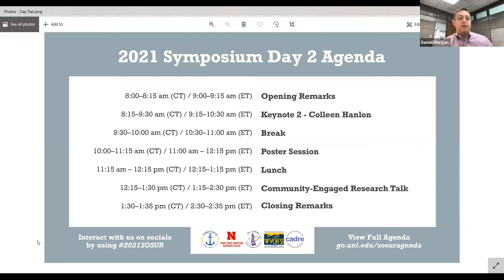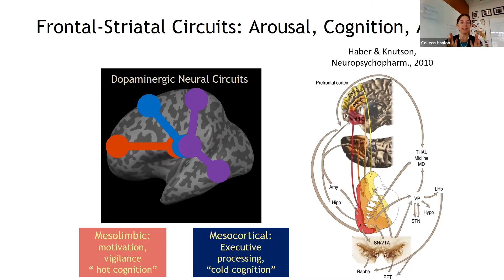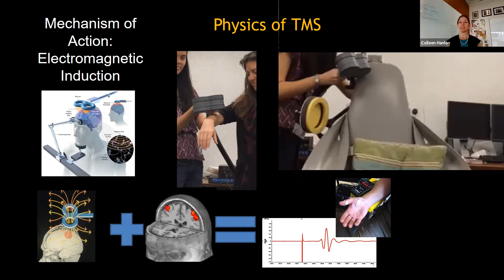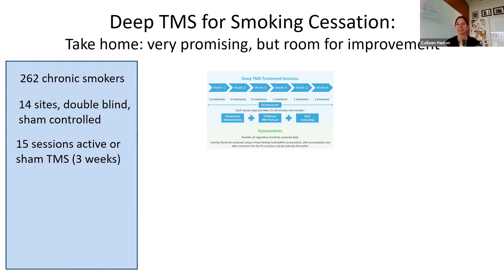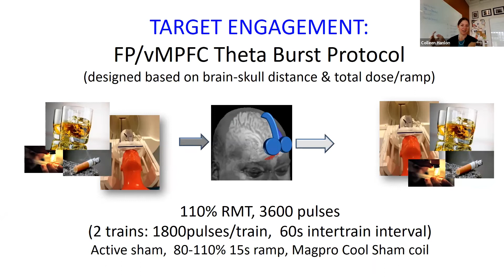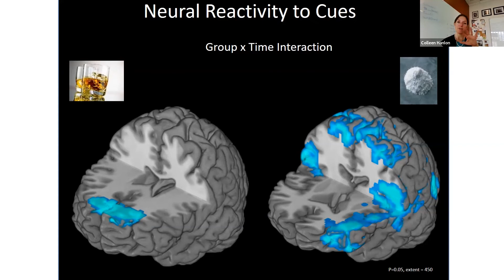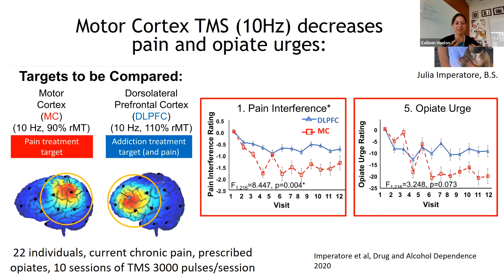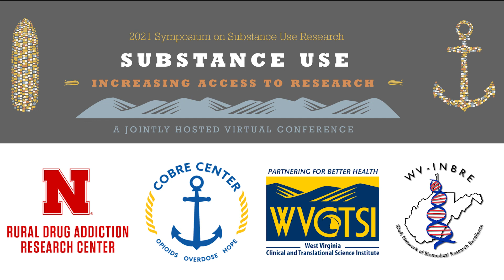Keynote Speaker: Colleen Hanlon, PhD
Colleen Hanlon, PhD, Professor, Department of Cancer Biology and Center for Substance Use and Addiction, Wake Forest School of Medicine.

Developing a neural circuit-based strategy for treating addiction and pain: insight from fMRI and TMS.

This event is supported by the Rural Drug Addiction Research COBRE at the University of Nebraska-Lincoln [P20GM130461], the COBRE on Opioids and Overdose at Rhode Island Hospital [P20GM125507], the West Virginia Clinical and Translational Science Institute [5U54GM104942], the WV-INBRE at Marshall University [P20GM103434], and the COBRE Center for Addiction and Disease Risk Exacerbation at Brown University [P20GM130414]. All are funded by the National Institute of General Medical Sciences of the National Institutes of Health.

This content is solely the responsibility of the authors and does not necessarily represent the official views of the National Institutes of Health.

ABOUT OUR PARTNERSHIP:

In September 2019, two newly funded COBREs (the COBRE on Opioids and Overdose at Rhode Island Hospital and the Rural Drug Addiction Research [RDAR] COBRE at the University of Nebraska-Lincoln) began small efforts to collaborate with one another, with the intention of increasing access to research around substance use and addiction science more broadly. This started with brief phone calls between Center PIs and administrators and quickly expanded to a full-blown partnership, as we saw synergies across almost all areas of our programming. Our early goal to share more information across centers has grown into a valuable collaboration that includes hosting joint seminars, events, workshops, trainings, and most recently the upcoming symposium. Excitingly, while the organization of the symposium developed, a third collaborator soon emerged, and in August 2020 the symposium further expanded to include the expertise and support of an IDeA-CTR: the West Virginia Clinical and Translational Science Institute (WVCTSI). In planning for the 2021 event, the West Virginia INBRE program was added as a host which brings input now from all three IDeA-funded program types. The 2021 symposium continues to foster such collaboration, and we are honored to include the COBRE Center for Addiction and Disease Risk Exacerbation (CADRE) at Brown University as well as the West Virginia INBRE program, whose support brings event input and collaboration from all three types of IDeA-funded programs.

This new collaborative continues to provide novel opportunities to work together on substance use-focused research and intervention development across our institutions. We have worked to build on the existing resources and expertise that our COBRE, CTR and INBRE programs provide to further increase our efficiencies and capacities at all institutions. We are appreciative to all of the faculty, staff, and students who have contributed to this joint endeavor and who have engaged in this knowledge-sharing effort. We hope that this partnership will increase future collaborations across our programs and continue to grow our collective memberships. We look forward to continuing and expanding this unique partnership and aim to grow our successful IDeA State collaborations with other substance use-focused centers across the US in the coming years.